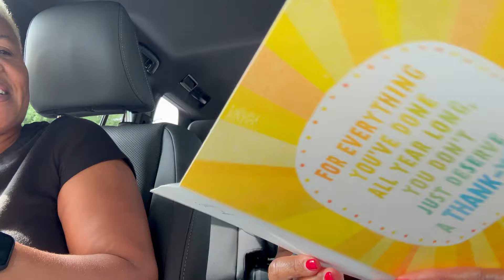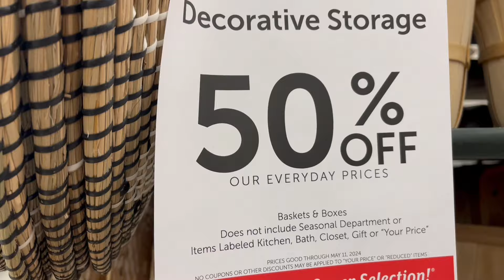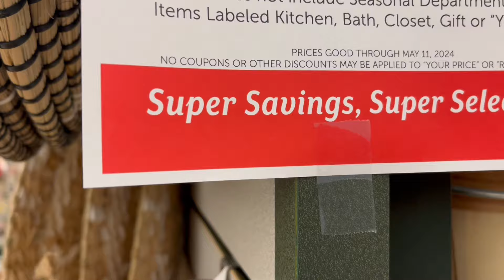HOW MUCH I SPENT ON MY KID’S TEACHERS| CAUGHT THE 50% OFF SALE | MOTHER’S DAY GIFT@tiahnamrose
Discount code: 10426TPB